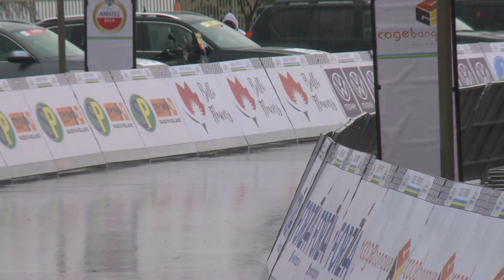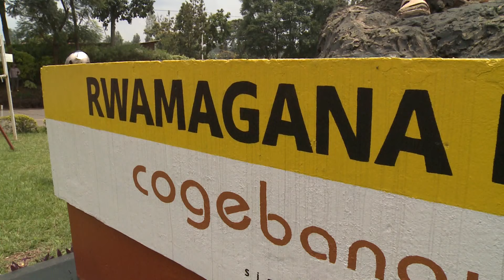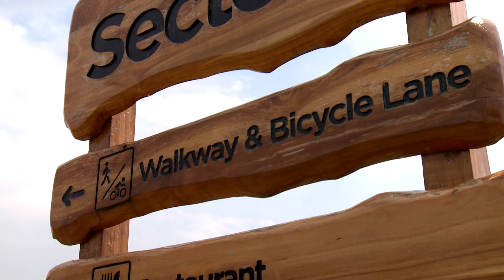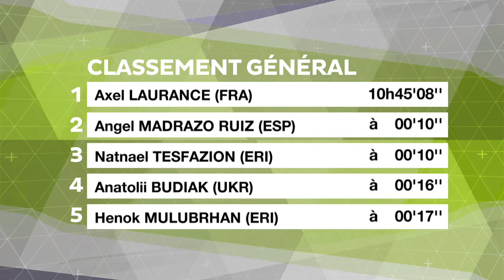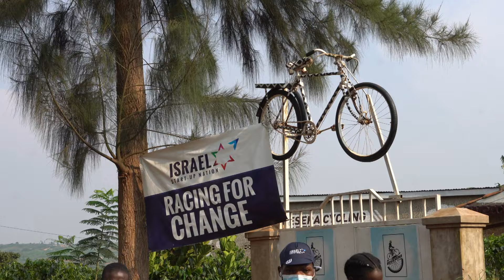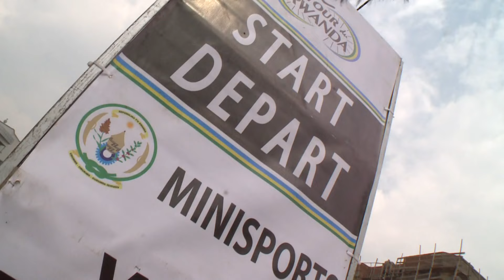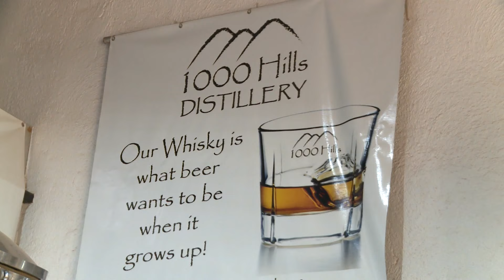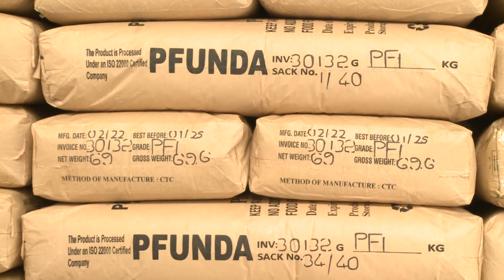HOW NATNAEL TESFAZION (Drone Hopper - Androni Giocattoli/Eritrea) WON TOUR DU RWANDA 2022?